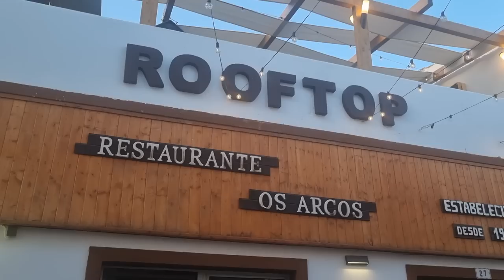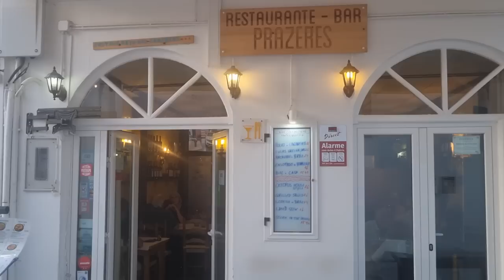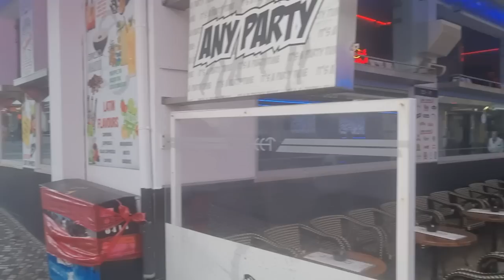ALBUFEIRA Portugal - Meeting Ronetta Again.....